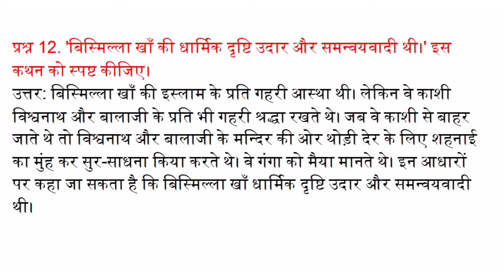बिस्मिल्ला खाँ की धार्मिक दृष्टि उदार और समन्वयवादी थी।' इस कथन को स्पष्ट कीजिए।